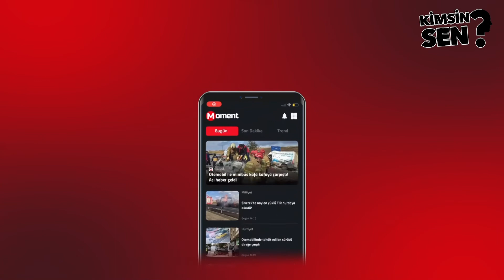İdo Tatlıses kimdir? Kariyeri ve özel hayatı...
Sonsuz Teşekkürler, Satır Satır, Kaç Kere şarkıları ile tanıdığımız İbrahim Tatlıses’in oğlu İdo Tatlıses kimdir?

İdoTatlıses gerçek adı ile İbrahim Tatlı, 15 Şubat 1992 tarihinde İstanbul'da dünyaya geldi. Tatlıses, Berklee College of Music'in Arrange and Producer bölümünde eğitim aldı.

İbrahimTatlıses ve DeryaTuna çiftinin oğlu olan İbrahim'in ismi kısaltılarak İbrahim ve Derya'nın oğlu anlamına gelen İdo adı kullanılmaya başlandı.
İdo Tatlıses, eğitimini İsviçre'de College du Leman'da tamamladı. İş hayatına Tatlıses Tv'de başlayan İdo, 2013 yılında Dj'lik ve Tatlıses Kebap işletmesinde görev yaparak devam etti.

Lisans eğitimini Beykent Üniversitesi Sahne ve Gösteri Sanatları Bölümünde tamamlayan İdo, sonrasında Amerika Boston'da sayılı müzik okullarından Berklee'ye giderek 15 ay müzik eğitimi aldı.

2014 yılında Sonsuz Teşekkürler adlı single ile müzik dünyasına ilk adımını attı. Daha sonra Satır Satır isimli ikinci singlenı piyasaya sürdü. 2015 yılında ise Kaç kere ve Aşk Bunun Adı isimli şarkılara klip çekti. Show Tv ekranlarında yayınlanan Aşk Kapıda dizisinde rol aldı.

Tatlıses YaseminŞefkatli ile Ekim 2021'de dünyaevine girdi.

Tatlıses’in Dilan Çıtak, Ahmet Tatlı, Melek Zübeyde Tatlı, Gülşen Tatlı, Elif Ada Tatlı, Gülden Tatlı isminde 6 kardeşi var.